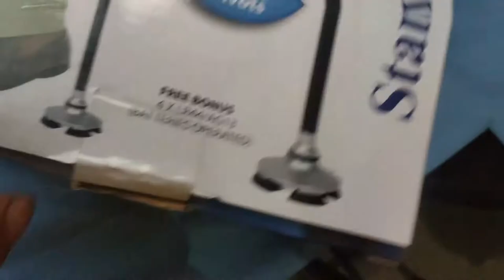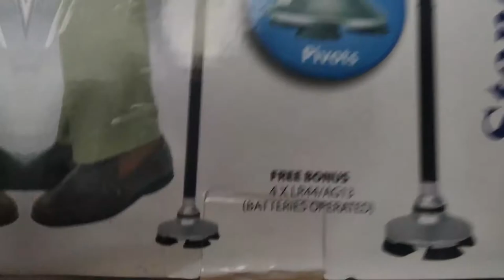unboxing foldable cane with flash light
i bought an affordable foldable cane for my dad from lazada online

let's take a closer look if this item and see if this is really worth buying

murang tungkod para sa aking tatay

SPECIFICATIONS
Material: Aluminum alloy
Color: Black
Length: 83-93 cm
Folding size: 29 x 17 cm
Diameter: 2 cm
Adjustable height: 82-93.5 cm
Handle length: 17.5 cm
Base size: 9.5 cm
LED brightness: 55-65 W
Suitable height range: 150-190 cm
Weight support: 100-120 kg

Adjustable cane
Affordable cane
Folding walking stick
Folding cane
Collapsible cane
Expandable cane
Murang tungkod
budget-friendly
buying guide